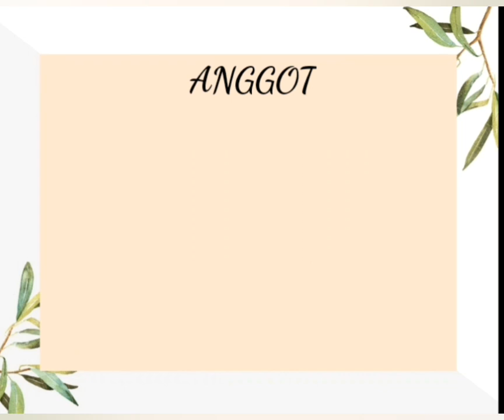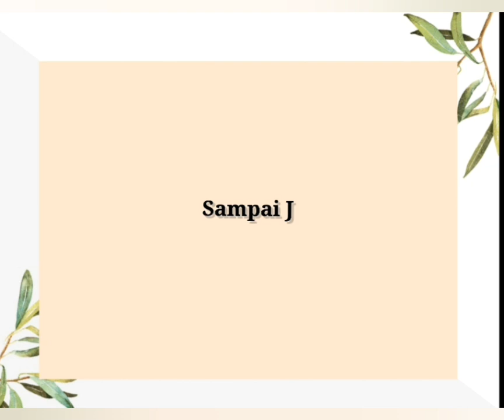BUSSINESS WOMAN BATCH 2 TEAM FATIMAH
Alhamdulillah kegiatan BUSSINESS WOMAN BATCH 2 berjalan lancar dan banyak sekali memory indah saat bersama rekan-rekan anggota dari berbagai TEAM.

Sudah di penghujung kegiatan dan akan ada perpisahan untuk BUSSINESS WOMAN BATCH 2.

buat kalian yang mau ikut kegiatan BUSSINESS WOMAN BATCH SELANJUTNYA silahkan masih ada kesempatan.